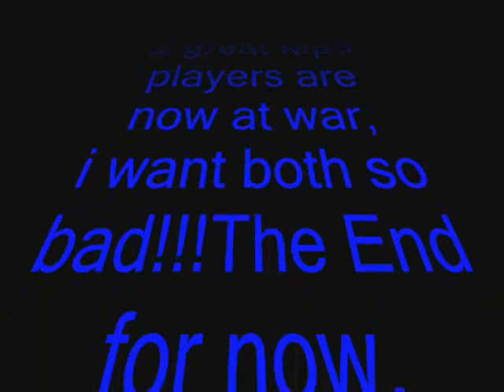Ipod Nano vs. Zune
A fight to the finish, just like Guitar Hero 3 vs. Rock Band comes this epic brawl featuring Killer Queen from Queen